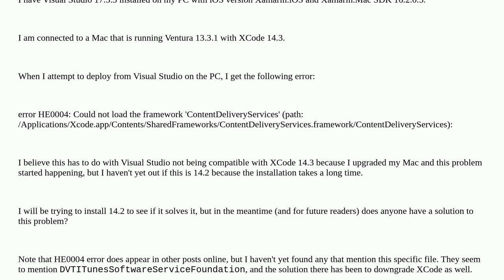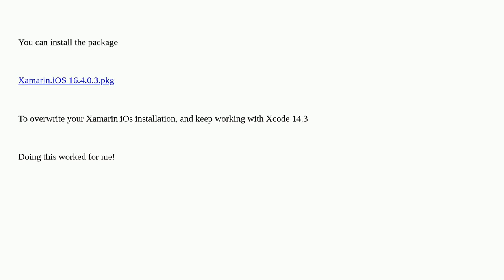How to solve error HE0004: Could not load the framework 'ContentDeliveryServices' in Visual Studi...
How to solve error HE0004: Could not load the framework 'ContentDeliveryServices' in Visual Studio 2022

A special thanks goes out to the community

  xamarin visual-studio-2022 ios